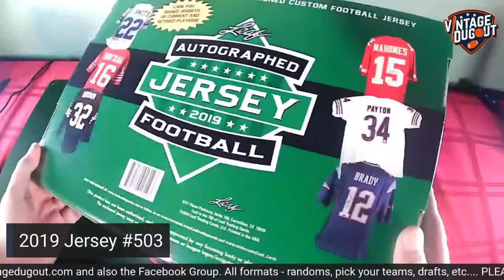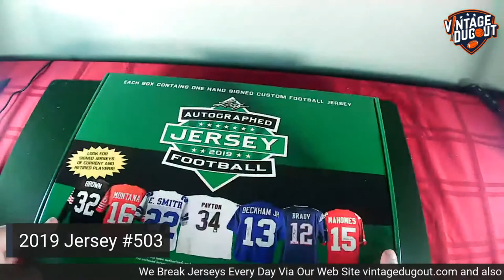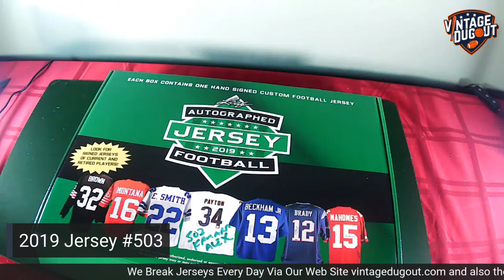Mini Helmet #758, 2020 Leaf Jersey #822, 2019 Leaf Jersey #503